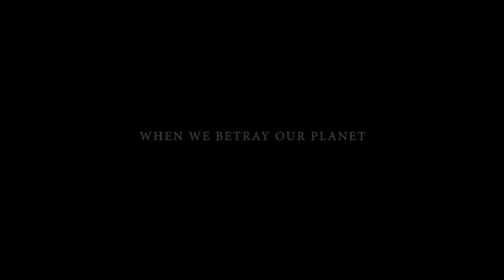SEE Season 3 Teaser Trailer 2022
SEE Season 3 Trailer (2022)